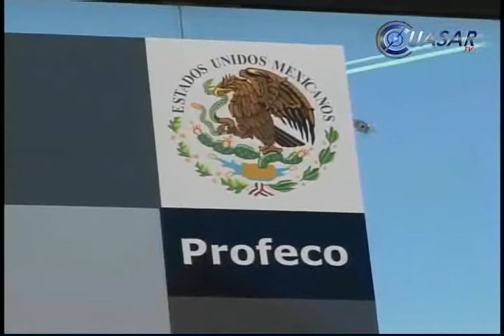Respaldan usuarios la suspensión de 15 centros de compañías de telefonía celular en Michoacán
Debido a las constantes denuncias presentadas por los usuarios de telefonía celular, la delegación de la Procuraduría Federal del Consumidor en Michoacán, informó la suspensión de 15 centros  de Atención a Clientes de las empresas de Iusacel, Movistar y Telcel…